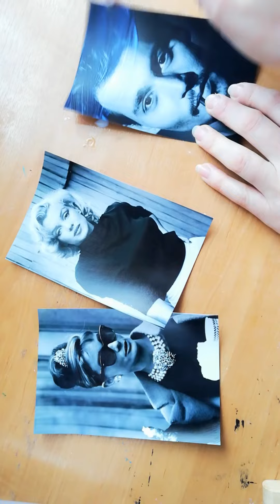Переносим фото на стекло.обратный декупаж. Способ 3.